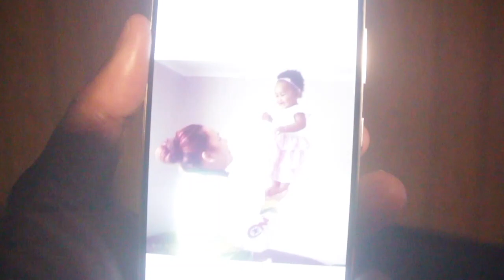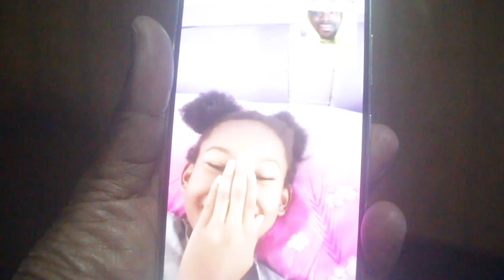THE DAUGHTER OF MY DREAMS (4 Pretty Amani) - By Ty-vision Stukes